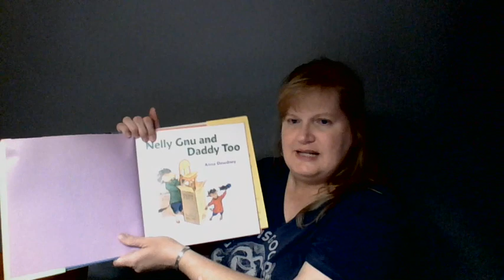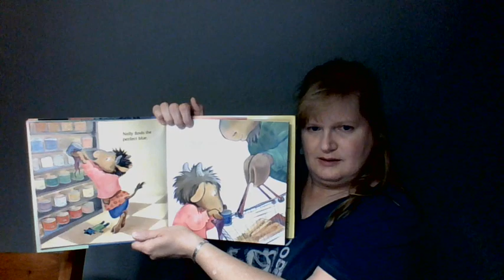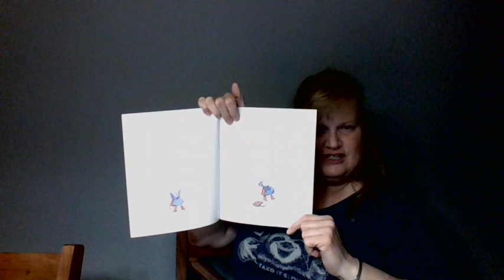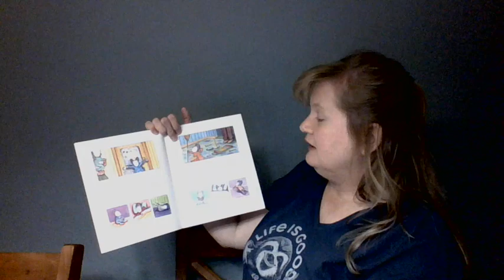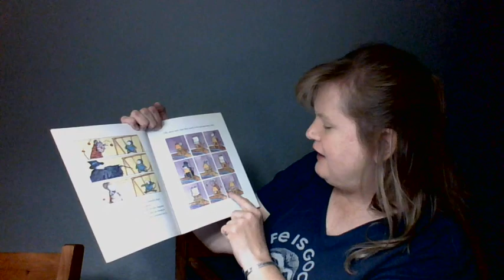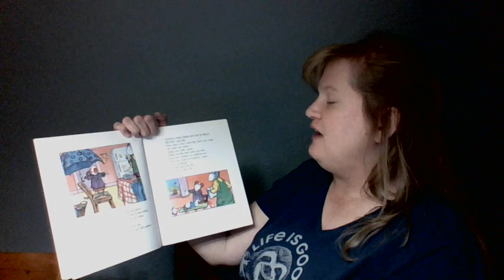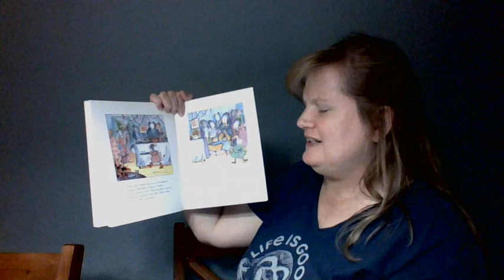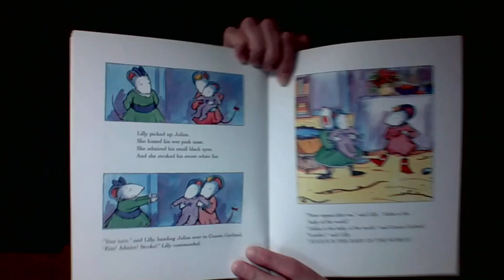Gold Class 3-31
Today's stories are Nelly Gnu and Daddy Too and
 Julius the Baby of the World